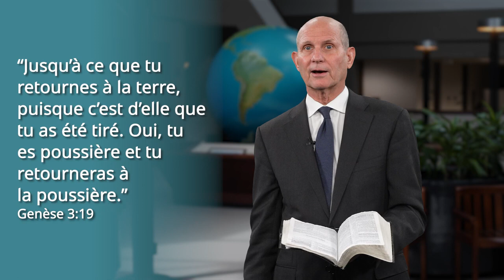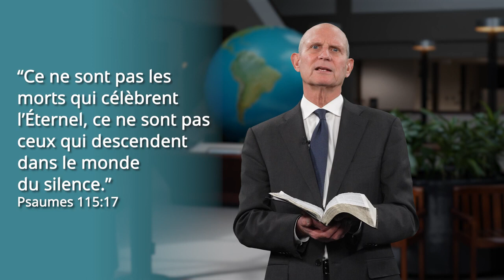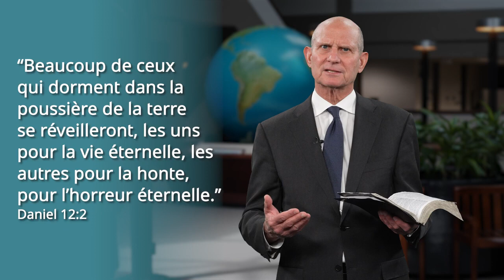L'état des morts : Pasteur Ted Wilson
En cette période de l'année, de nombreuses conceptions non bibliques sur la vie après la mort sont mises en avant. Le pasteur Ted Wilson, Président de la Conférence Générale des adventistes du septième jour, parle de ce qui se passe lorsqu’une personne meurt et de la confusion que le diable a apportée à ce sujet. L'occultisme, le spiritisme et les influences sataniques sont en augmentation. L'industrie mondiale du divertissement encourage le spiritisme.

Le diable prévoit des illusions accablantes pour la fin des temps par le biais du mysticisme et de compréhensions non bibliques concernant la vie après la mort, mais nous avons le privilège d'étudier la vérité directement à partir de la Parole de Dieu. Suivez cette série avec le pasteur Ted Wilson pour contrer la tromperie du diable avec la vérité de Dieu.